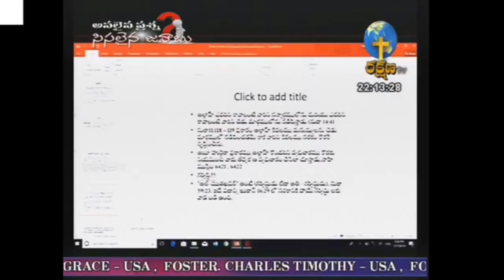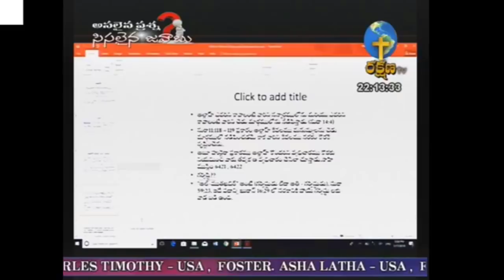PRAVEEN PAGADALA - అసలైన ప్రశ్న సిసలైన జవాబు PART 2 - 17-1-18